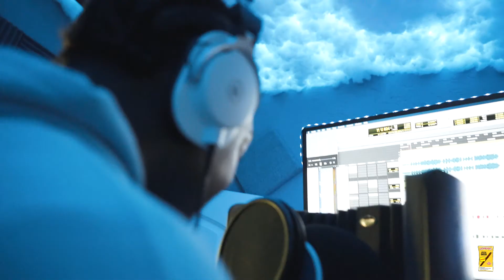COLD WORLD - Goldman ft. Mylen (Dir.@VRTUPRESENTS)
VRTU Presents Goldman - Cold World (Official Music Video)

Directed & Edited by Jonathan Andreazza (VRTU PRESENTS)

VISUALS/DIRECTION BY:
VRTU PRESENTS

SHOT BY:
VRTU PRESENTS

VRTUPresents™ is a Multi-media platform providing Creative Visuals, Cinematic Films, Interviews, Photography and much more.

Song - Cold World
Artist - Goldman